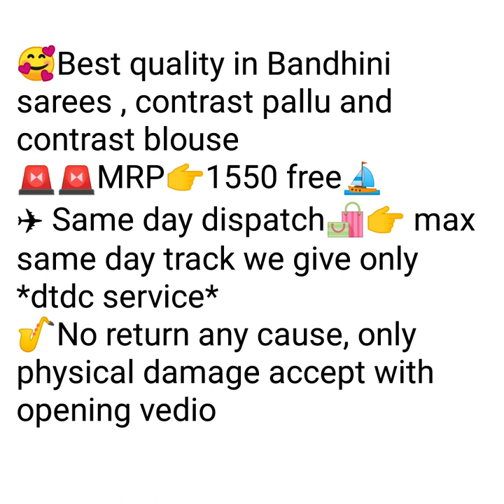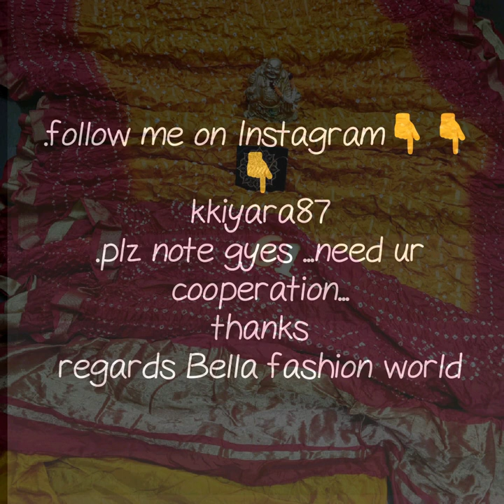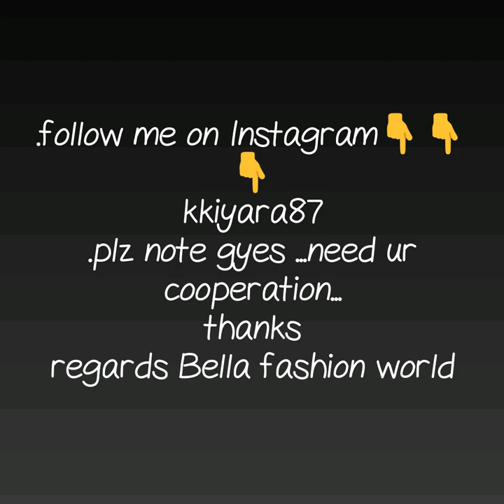LATEST BHANDHNI SAREE COLLECTION RAJSTANI BHANDEJ SILK SAREE WITH JARI BORDER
SILK BANDHANI SAREE,
pure silk bandhani sarees price,
gaji silk bandhani saree,

1 . watsup for order: 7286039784
 2. no negotiations please
 4.Sorry, cash on delivery service is not available
 5.payment can send through RTGS,,google pay or paytm,account transfer.
 6.Dispatch will be with in 2 3 day after payment
 7.After dispatching we will send you courier number through watsup
 8.Depends on distance item will receive.normally 7 to 10 working days
 9.Take video at the time of parcel open
10.if you find any damages you can returned to same address
11.we supply all over  india,and overseases also.